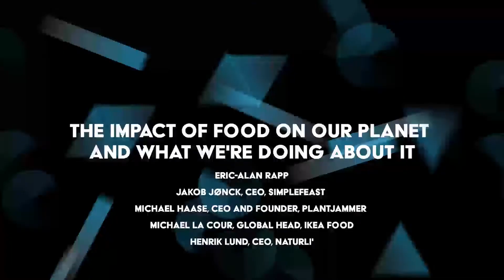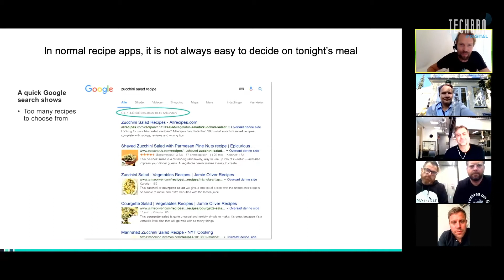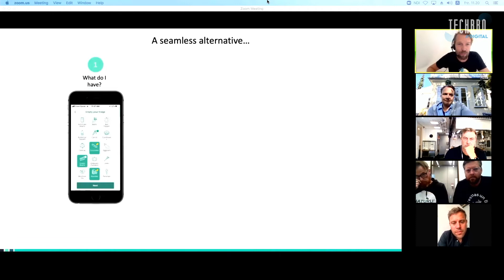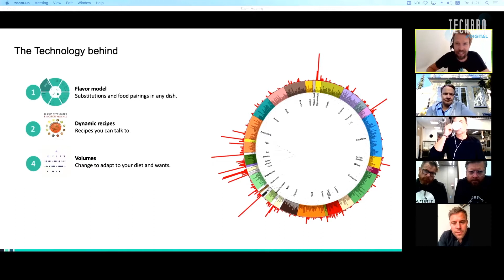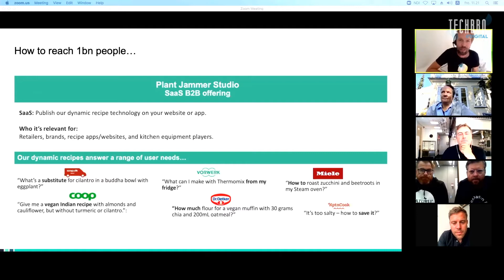The impact of food on our planet and what we're doing about it - TechBBQ Digital 2020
This session was part of the knowledge sharing sessions at TechBBQ Digital 2020.

Speakers: Eric-Alan Rapp, Jakob Jønck (SimpleFeast) and Michael Haase (Plantjammer)